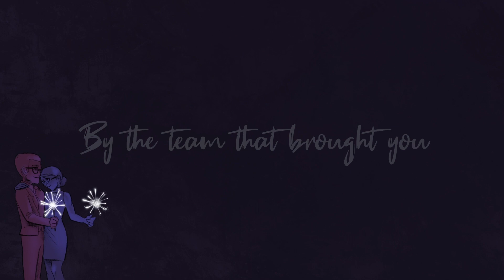GabeNath Events 2023 Announcement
We brought you the GabeNath Mini Bang, the GabeNath Reverse Bang, and the GabeNath Covert Cupid. We're staging our Miraculous return in the year 2023! Can you guess what the event will be?
Sign-ups open Jan 13!
Video created by Corinne Prudente and Rraine